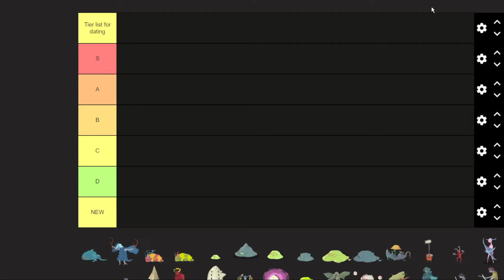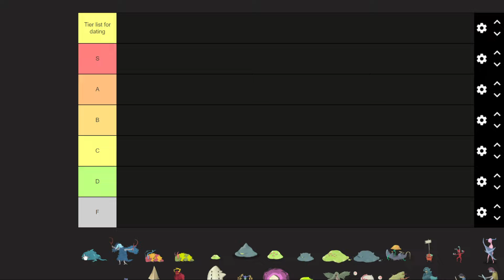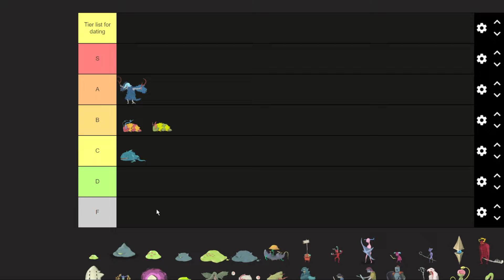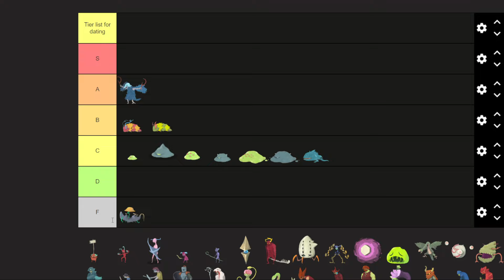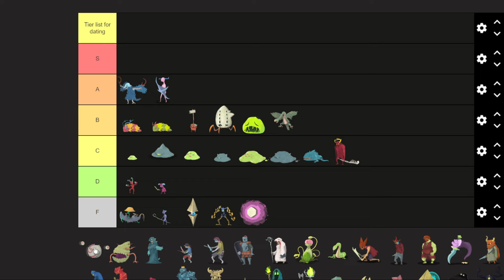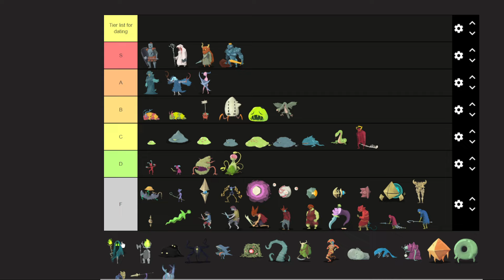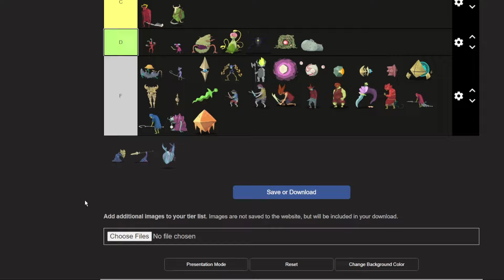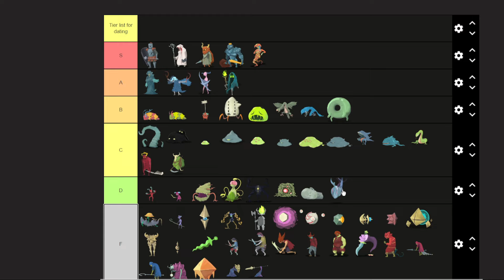(Defect) (2024/2/19) A Video of XecnaR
Title:
A20H rotating - Streak: 4 (!streak for individual characters)

Tier List: Spire enemies for dating